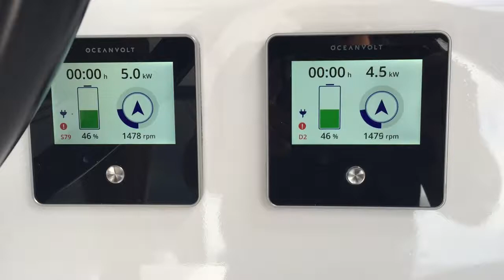Oceanvolt Hydro-Generation On-board Kato at 21 knots.